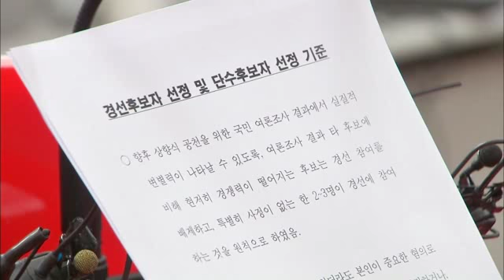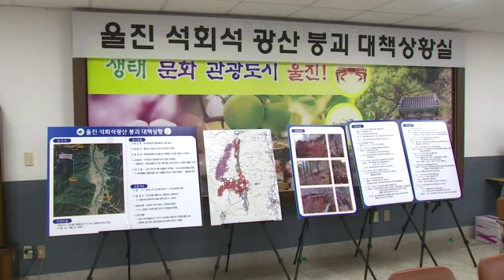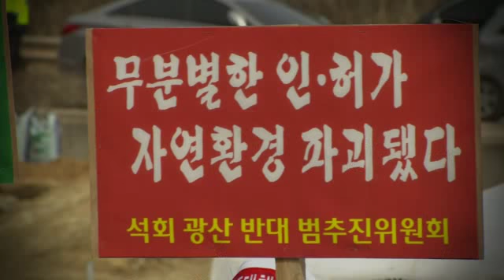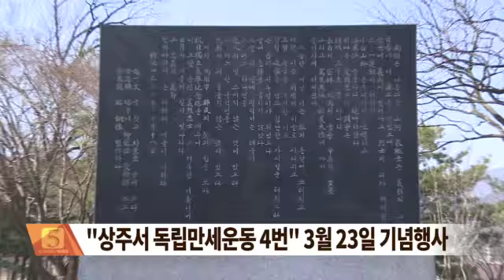2016.03.10 (목) 5시 이브닝뉴스 대구경북